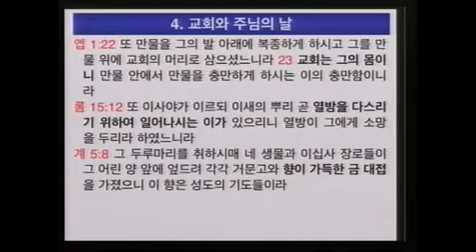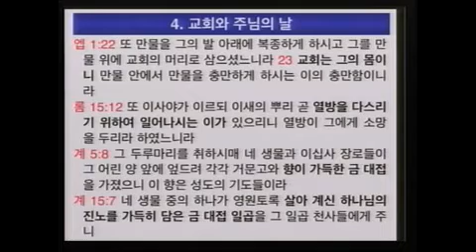교회의 기초 6 '킹덤의 회복' 행 17:24-27 (이득진 목사)